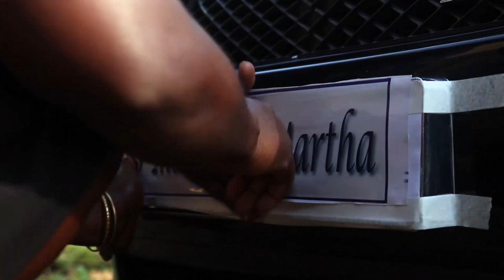My love Story (2023) | Trailer | Thomas Weds Martha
Official Production of My love Story (2023) | Trailer | Thomas Weds Martha
Location: St. Philips Cathedral, Moroto | Karamoja Region | Uganda
Date: May 13, 2023
By: Mikes Photography